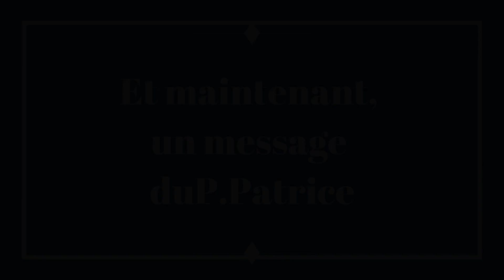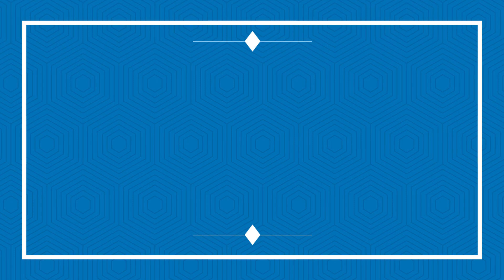Les 10 minutes de Joël et Béatrice (21 mars 2020)